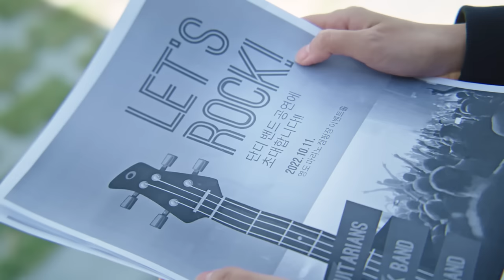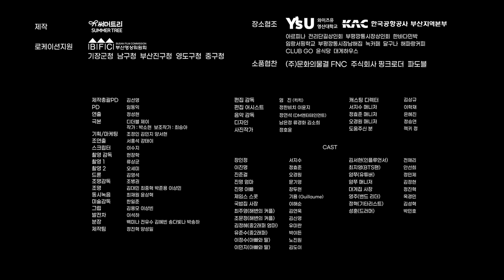(SUB)[Webdrama] 우리의 마지막 공연? [브브여행사] 17화 Penampilan Terakhir Kita?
[Webdrama] 우리의 마지막 공연? [브브여행사] 17화 Penampilan Terakhir Kita?
해체를 앞둔 단디 밴드의 라스트 댄스💃🏻
하지만 해체를 선택한 이유가 영주를 위해서?
이 말을 들은 영주가 가만히 있을 수 있나!
주연 배우 : 서지수, 정효준, 오경원
밴드 팀원 : 옥경민, 김성혁, 박민호
드라마 OST : It will be fine (가수 : 옥경민)

단디 밴드의 라스트 댄스는 바로 영도 마리노 오토캠핑장에서 이루어졌답니다!
부산의 여러 캠핑장을 확인하시고 가장 가보고싶은 캠핑장을 알려주세요☺

1. 영도 마리노 오토캠핑장(영상 속 캠핑장)
2. 삼락생태공원 오토캠핑장
3. 화명생태공원 오토캠핑장
4. 대저생태공원 캠핑장
5. 구덕야영장
✔당첨자 발표: 1월 20일(금) *유튜브 커뮤니티 공지
[영상 속 관광지]
영도 마리노 오토캠핑장

Penampilan terakhir band Dandi yang sebentar lagi bubar💃🏻
Tapi alasan bubarnya demi Yeongju?
Yeongju yang mendengar hal ini nggak bisa tinggal diam!

Main actors: Seo Jisoo, Jung Hyojoon, Oh Kyungwon
[Tourist Attractions in the Video]
Yeongdo Marino Auto Campsite⠀